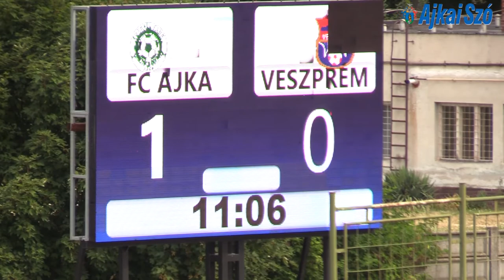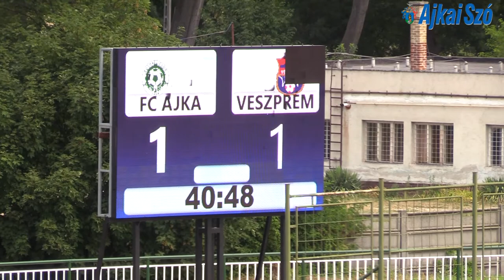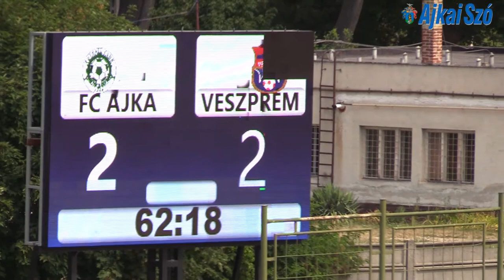FCAJKA : Fc Ajka-Veszprém 2:2